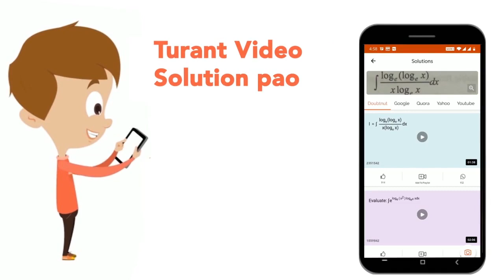100 तक की सभी अभाज्य (prime) एवं (composite) मान्य संख्याओं का औसत है | CLASS 14 | संख्या पद्धत...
100 तक की सभी अभाज्य (prime) एवं (composite) मान्य संख्याओं का औसत है
Class: 14
Subject: MATHS
Chapter: संख्या पद्धति
Board:GOVT

👉 Have Any Query? Ask Us.